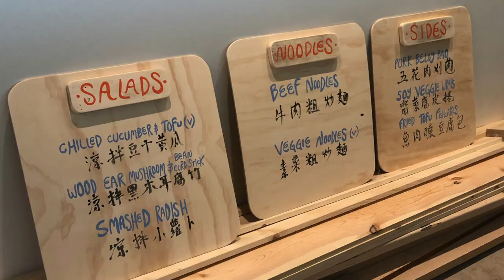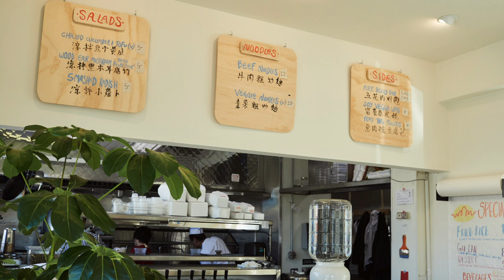Special Delivery for Ty Williams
Woon presents Special Delivery featuring Ty Williams.

The second episode in our series titled, Special Delivery, documenting the interesting subjects from our Woon community who contribute to make Woon what it is today.

In this episode, we deliver Woon to Ty Williams on his recent visit to California. Ty Williams is an artist and illustrator based out of Burlington, VT and Maine. If you are familiar with Woon then you are most definitely familiar with Ty's illustrations which plaster our walls, Instagram page and packaged goods.

Ty and I met over 9 years ago, when we worked together at an apparel brand. Ty had moved out to Los Angeles to help us open a US flagship store where we eventually became good friends. He eventually made his way back to the East Coast, but had always mentioned that if we were to ever open a restaurant he'd be willing to fly out to LA to paint for us. Fast forward 5 or so years and Ty was sleeping on my couch. We spent 3 straight days painting and creating what you now see inside Woon. Over the last few years his art has become synonymous with our brand, creating the art for our packaged goods and event flyers. Ty is considered part of our family and a big reason why we decided to build this restaurant. Enjoy!